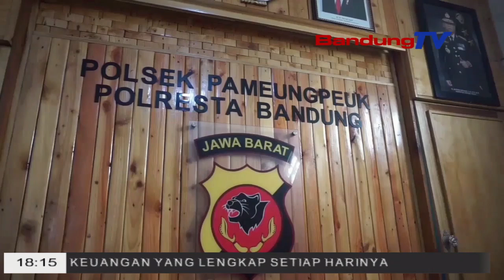MALING MOTOR DIHAJAR MASSA